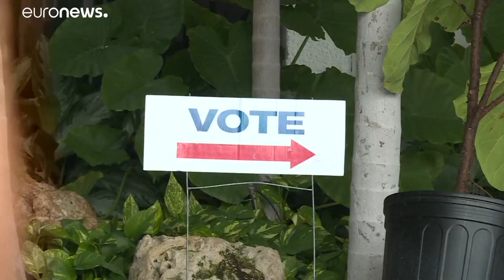"Referendo" a Trump entra na reta final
Voto antecipado nas intercalares americanas aumenta 20% em relação a 2014, numa altura em que Trump e Obama extremam posições.…